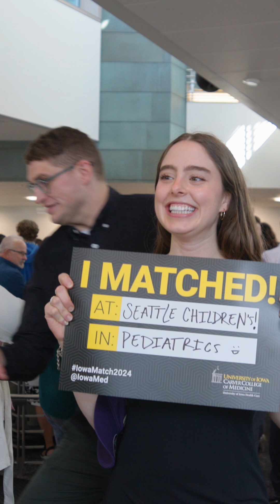Match Day 2024: Maya Altemeier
Meet Maya Altemeier, a graduating medical student at the University of Iowa Carver College of Medicine.